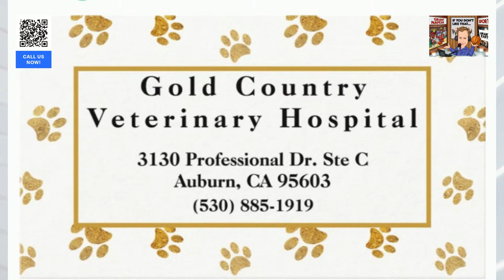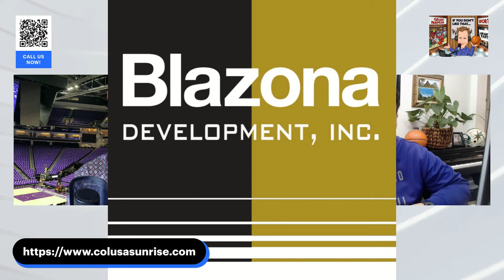Kings-Suns NBA Postgame with Grant Napear & Ryno